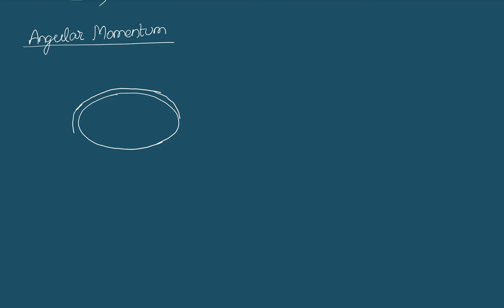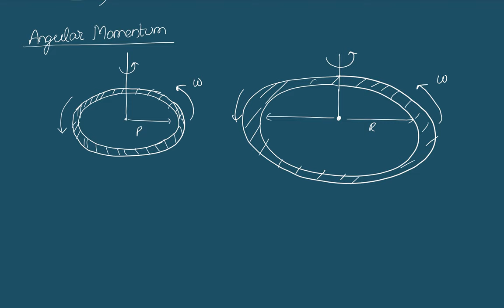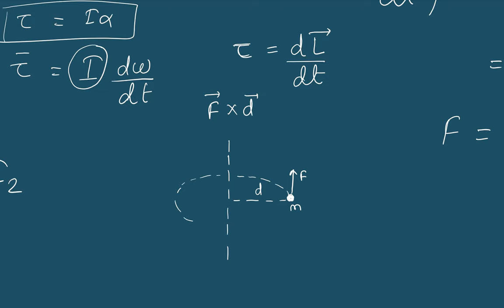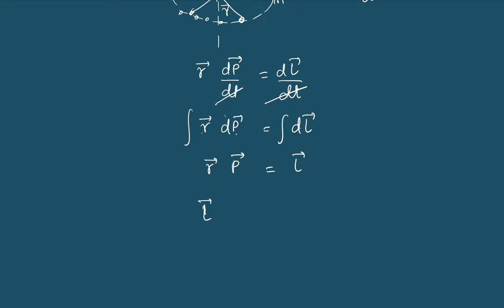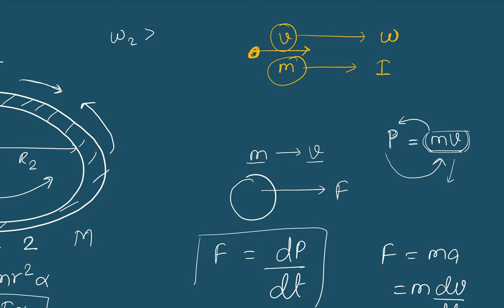Angular momentum | Unit 9 Rotational Dynamics | Grade 11 Physics Notes in Nepali | HSEB | NEB